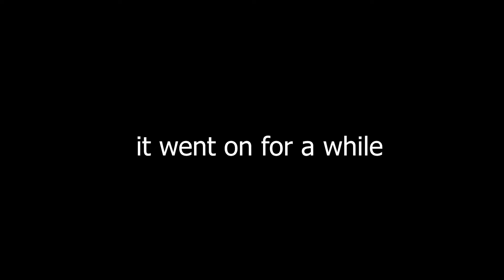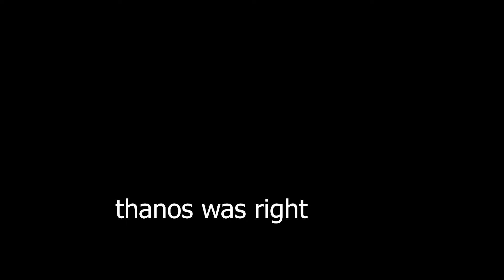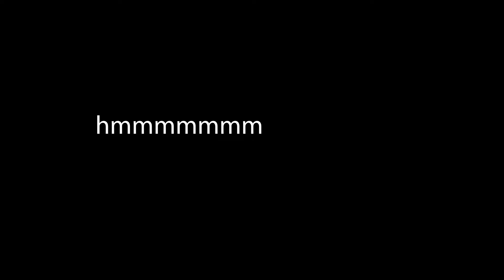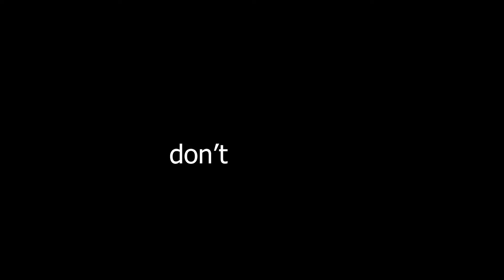The FULL Co-op 7 Days To Die Playthrough SUPERCUT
TOPIC:📚

-Difficulty: Insane
-Speed: Jog
-64 Max Zombies